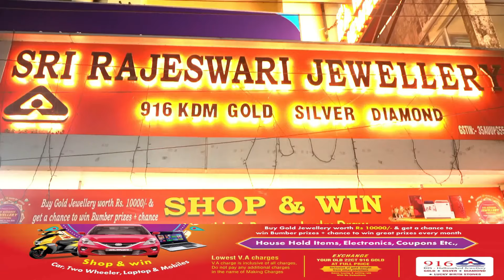BISHNU PADA RAY MP CANDIDATE SAY'S - 'BJP WILL WIN LOK SABHA ELECTION IN ANDAMAN'